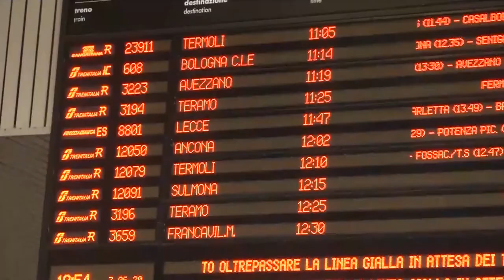Roma - Pescara. Macello commissario straordinario. Duello Marsica-L'Aquila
E' arrivata oggi la nomina del nuovo commissario per la velocizzazione della Roma - Pescara, si tratta di Vincenzo Macello. Il progetto, però, continua a far discutere nella provincia dell'Aquila, dove tiene banco la disputa tra Marsica e capoluogo